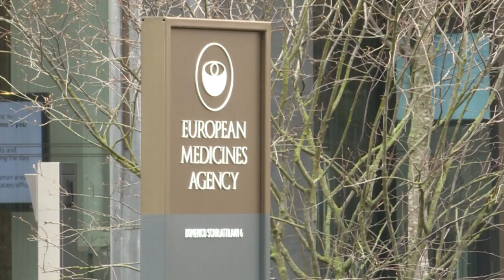Boris Johnson recebe 1ª dose da vacina de Oxford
A vacina de Oxford/AstraZeneca contra a covid-19 passou por uma semana agitada, com países europeus suspendendo sua aplicação, seguido pela Agência Europeia de Medicamentos e pela Organização Mundial da Saúde assegurando os benefícios do imunizante. Nesta sexta-feira, foi a vez do primeiro-ministro britânico, Boris Johnson, receber a primeira dose da vacina.